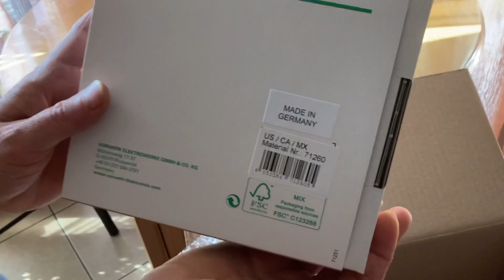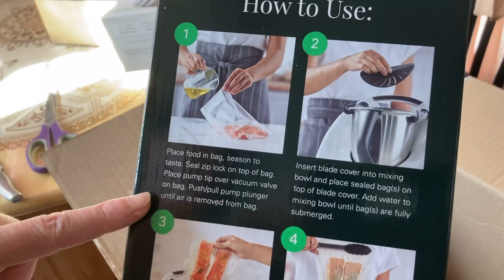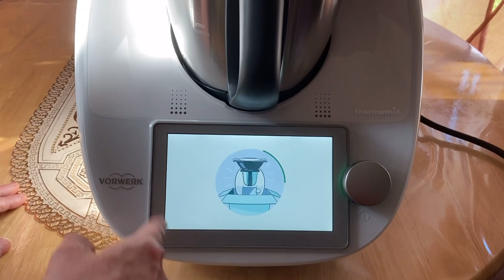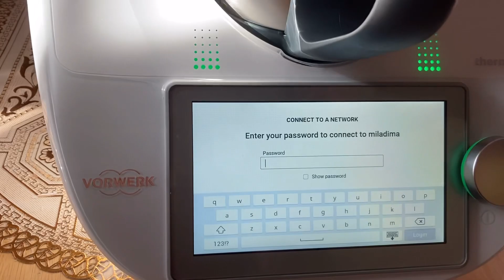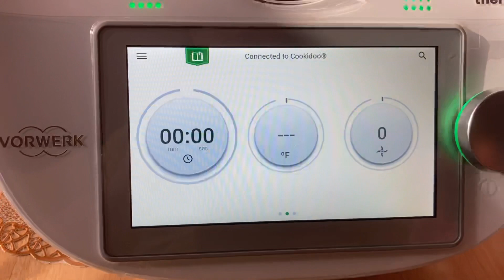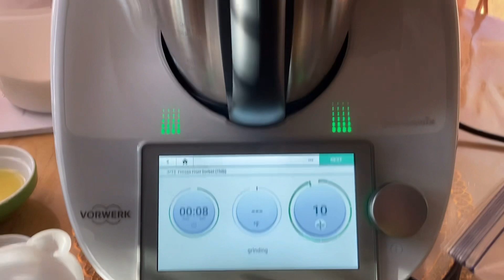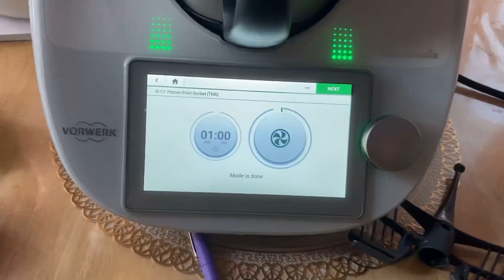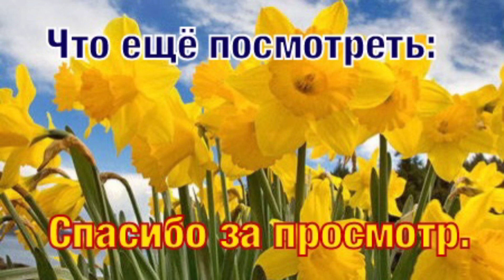🇺🇸VLOG. Термомикс последней модели. Мороженое за 5 минут.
Итак, распаковка долгожданного подарка на день мамы: ТЕРМОМИКС ТМ 6. Я извиняюсь за свою бессвязную речь в этом видео. Я ещё только разбираюсь что, как и для чего, т.к. до этого термомикс видела только в видео других блогеров и на картинке. Ещё учиться, учиться и учиться, как завещал великий Ленин. Первое, что мы решили попробовать приготовить -это клубнично-банановый десерт. Ну что я вас скажу? Мороженое за 5 минут, не выходя из дома. Очень вкусно!